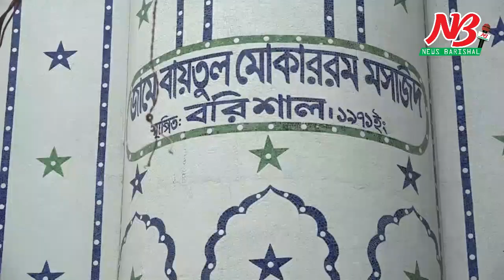বরিশালে ঈদের নামাজ অনুষ্ঠিত, বন্ধ থাকবে সকল বিনোদন কেন্দ্র।Eid ul azha । News Barisal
বরিশালে ঈদের নামাজ অনুষ্ঠিত, বন্ধ থাকবে সকল বিনোদন কেন্দ্র।

বরিশালে যথাযথ ধর্মীয় ভাবগাম্ভির্য্যরে মধ্য দিয়ে স্বাস্থ্য বিধি মেনে পবিত্র ঈদুল আজহার নামাজ অনুষ্ঠিত হয়েছে। সকাল ৭টা থেকে ৯টার মধ্যে নগরীর সকল মসজিদে ঈদের জামাত অনুষ্ঠিত হয়। ভীর এড়িয়ে চলার কারনে অনেক মসজিদে ঈদের দ্বিতীয় জামাতের আয়োজন করা হয়।

সকাল ৮টায় নগরীর কালক্টরেট জামে মসজিদে ঈদের জামাতে অংশগ্রহন করেন বিভাগীয় কমিশনার মো. সাইফুল হাসান বাদল এবং জেলা প্রশাসক জসীম উদ্দীন হায়দার সহ প্রশাসনের উর্ধ্বতন কর্মকর্তারা। নামাজ শেষে রাস্ট্রের পক্ষে জনগনের উদ্দেশ্যে দিকনির্দেশনামূলক বার্তা দেন বিভাগীয় কমিশনার ও জেলা প্রশাসক। পরে করোনা থেকে মুক্তি এবং দেশ ও জাতীর কল্যানে বিশেষ দোয়া-মোনাজাত অনুষ্ঠিত হয়।

বৃস্টির আশংকা থাকলেও সুন্দর পরিবেশে ঈদের নামাজ আদায় করতে পেরে মহান সৃস্টি কর্তার কাছে শুকরিয়া প্রকাশ করেন মুসুল্লীরা।

নামাজ শেষে বিভাগীয় কমিশনার মো. সাইফুল হাসান বাদল বলেন, স্বাস্থ্য বিধি মেনে বরিশালের সকল মসজিদে ঈদের জামাত অনুষ্ঠিত হয়েছে। ইসলামী বিধান অনুযায়ী কোরবানীর মাংস এবং চামড়া ব্যবস্থাপনার পরামর্শ দেন তিনি। এছাড়া করোনা থেকে সুরক্ষায় সবাইকে মাস্ক পরিধান এবং সামাজিক দূরত্ব মেনে চলার আহ্বান জানান বিভাগীয় কমিশনার।

এদিকে করোনা সংক্রামন ভয়াবহ আকার ধারন করায় এবারের ঈদেও বরিশালের সকল বিনোদন কেন্দ্র বন্ধ থাকবে বলে জানিয়েছেন জেলা প্রশাসক জসীম উদ্দীন হায়দার।

ঈদের নামাজ শেষে বিভিন্ন স্থানে পশু কোরবানী করেন মুসুল্লীরা।

করোনা সংক্রামনের কারনে এবারও বরিশালে ঈদুল আজহায় প্রধান জামাত হয়নি।

বিভাগের সর্ববৃহত ঈদ জামাত অনুষ্ঠিত হয় সকাল ৮টায় বরিশাল সদর উপজেলার চরমোনাই দরবার শরীফ মাঠে। দ্বিতীয় বৃহত্তম ঈদ জামাত অনুষ্ঠিত হয় পিরোজপুরের ছারছিনা দরবার শরীফ মাঠে সকাল সাড়ে ৮টায়। ঝালকাঠীর এনএস কামিল মাদ্রাসা মাঠে ঈদের অন্যতম বৃহৎ জামাত অনুষ্ঠিত হয় সকাল ৮টায়। পটুয়াখালীর মীর্জাগঞ্জ হযরত ইয়ারউদ্দিন খলিফা (রা.) দরবার শরীফ ময়দানে ঈদের জামাত অনুষ্ঠিত হয় সকাল ৮টায়। বরিশাল জেলার উজিরপুরের গুঠিয়ার বায়তুল আমান জামে মসজিদ কমপ্লেক্সে ও ঈদগাহ ময়দানে ঈদের জামাত অনুষ্ঠিত হয় সকাল ৮টায়।

নগরীর চকবাজার জামে এবাদুল্লাহ মসজিদে সকাল ৮টায় প্রথম ও ৯টায় দ্বিতীয়, হেমায়েত উদ্দিন রোডের জামে কসাই মসজিদে সকাল ৮টায় ও ৯টায় এবং সদর রোডের বায়তুল মোকাররম জামে মসজিদে সকাল সাড়ে ৭ টায় ও সাড়ে ৮টায় দ্বিতীয় জামাত অনুষ্ঠিত হয়। পুলিশ লাইনস জামে মসজিদে সকাল ৮টায় এবং কেন্দ্রিয় কারাগার জামে মসজিদে ঈদ জামাত অনুষ্ঠিত হয় সকাল ৭ টায়।

এছাড়াও নগরীর ৩০টি ওয়ার্ড এবং বিভাগের ৬ জেলা ও ৪০ উপজেলায় সহ¯্রাধিক ঈদ জামাত অনুষ্ঠিত হয়। ##